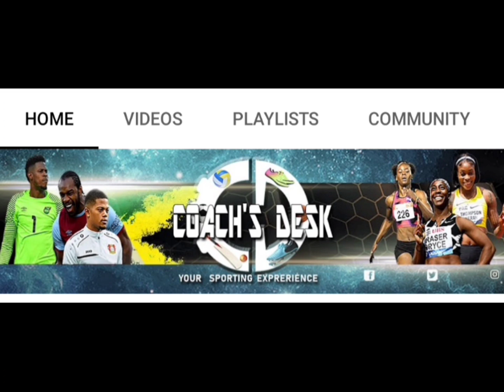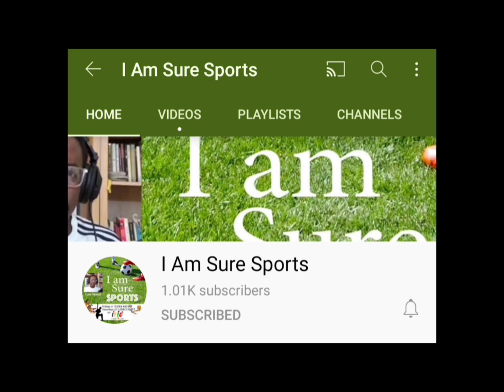jamaica # football Champions Got The Points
Defending JPL Champs picked up right where they left off by welcoming new comers Chapelton Maroons with a 2-0 victory.